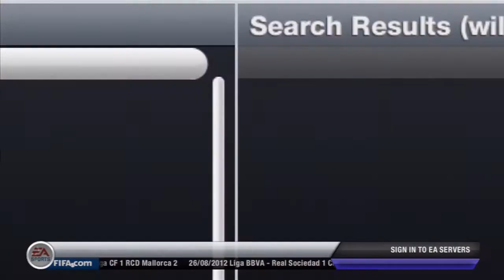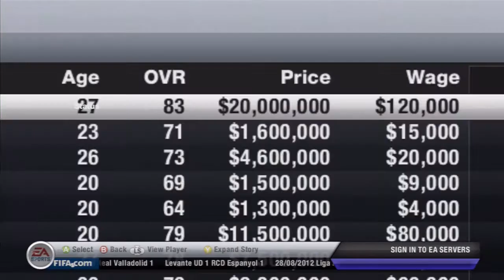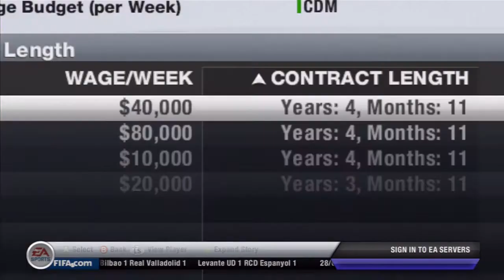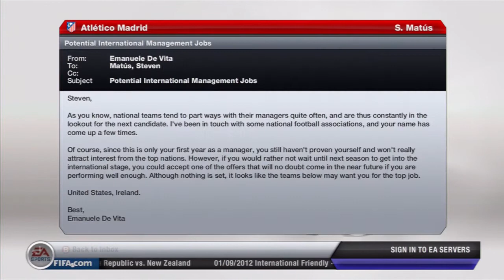Fifa 13 Atletico Madrid Career mode Part 5 - Adrians a Big boy now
I do not take credit for the music, it is property of Nintendo and Next level games.